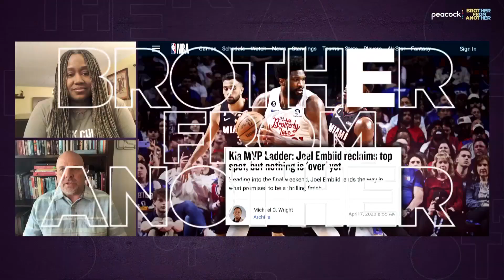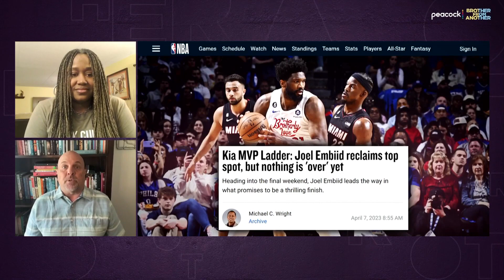Has Joel Embiid taken over the NBA's MVP debate? | Brother From Another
Kurt Helin joins Brother From Another to explain why he's leaning towards voting for Joel Embiid as the NBA's MVP this season, and breaks down the other candidates.